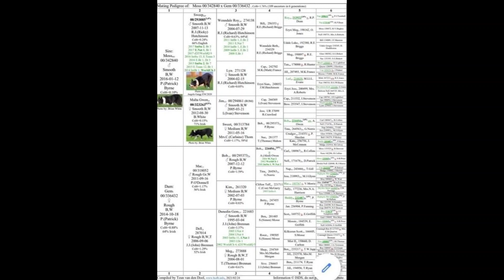Mo - Farmers Mart April 2022 - Lot 115